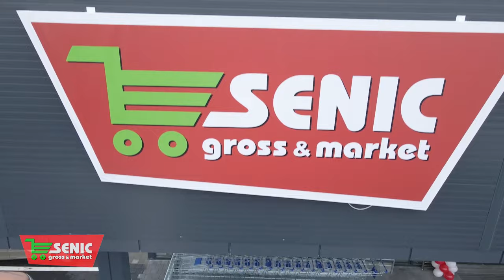Promotii Senic Slatina 07 noiembrie 13 noiembrie 2022